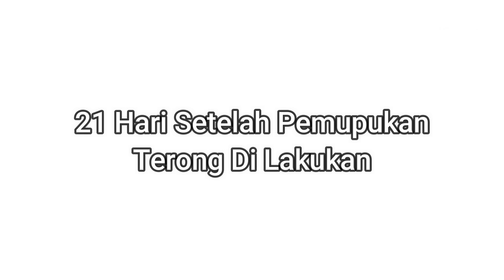cara merawat terong agar berbuah lebat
berikut adalah cara kami merawat terong bulat atau biasa di sebut dengan terong hijau, silahkan untuk mencoba cara kami ini di rumah, selamat mencoba